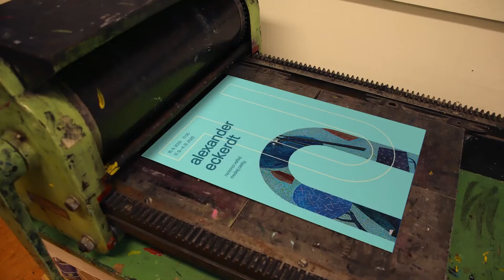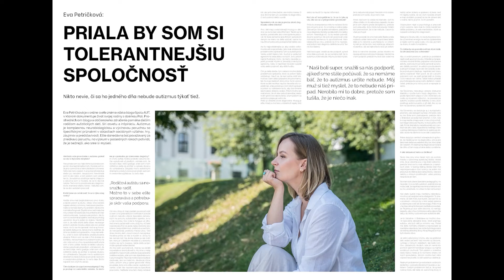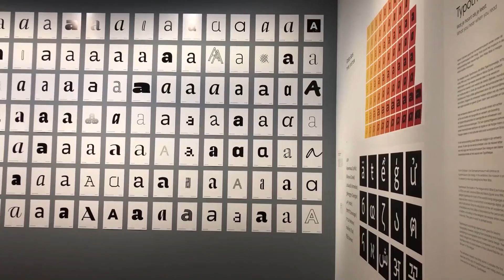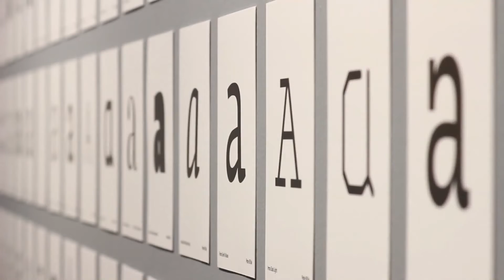Grafický dizajn 2023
text: Mgr. art. Elena Čániová, Mgr. art. Jana Minarčíková Nálepková, Mgr. art. Martin Fek